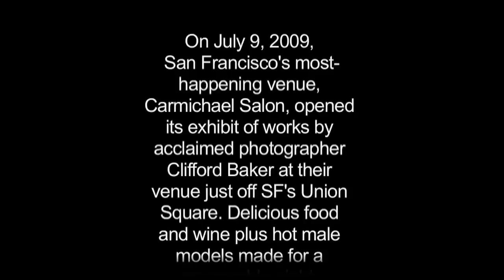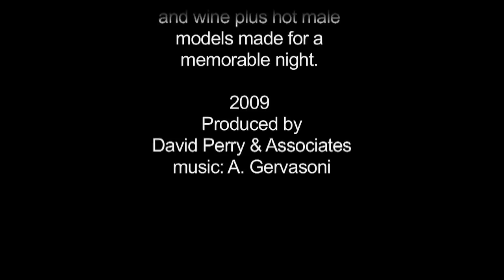Carmichael Salon - Clifford Baker Art Exhibit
On July 9, 2009, San Francisco's most-happening venue, Carmichael Salon opened its exhibit of works by acclaimed photographer Clifford Baker at their venue just off SF's Union Square. Delicious food and wine plus hot male models made for a memorable night.